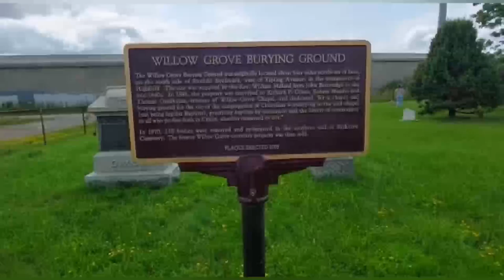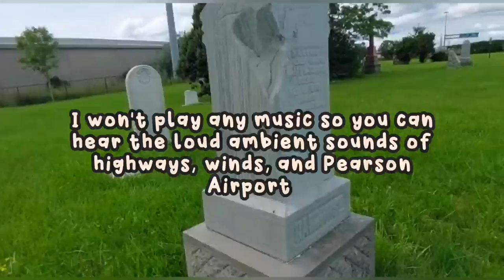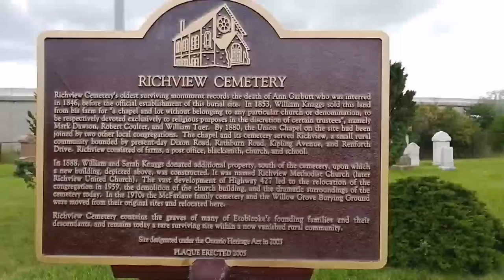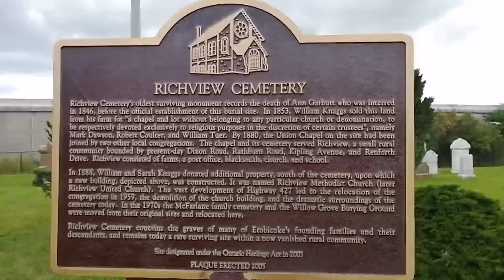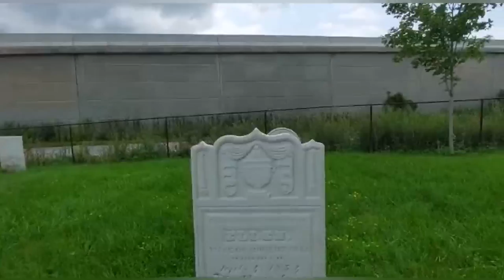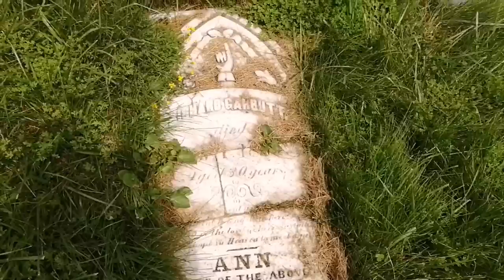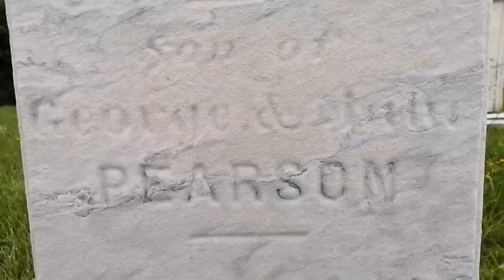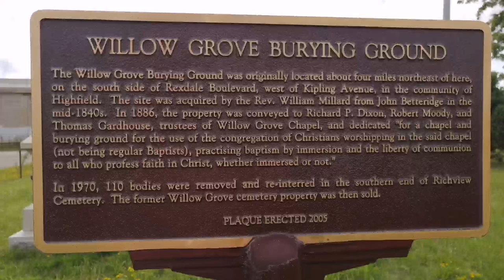Toronto's Secret Cemetery - Heritage in Ontario, Canada - Walkabout Tour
Richview is a hard-to-locate little cemetery. Caught in the middle of today's bustling world. It is in the delta. Right between Hwy 427 Southbound, 427 Northbound, and the 401. Access is only available from Eglinton Ave West. Go under the bridge of the 427, look for a gate and a little roadway. Follow it up to this well-kept cemetery with cars and trucks whizzing by in both directions.

We took a walk through the cemetery and recorded some of the tomb stones. The area is quite loud. Heavy winds, rolling highways, and airport takeoffs. However, it's quite calming to walk around. We saw some beautiful wild flowers and a little field mouse (not sure which species, but one that's well fed for sure).

The cemetery is still well maintained and It felt like finding a hidden gem to explore in the busy city.